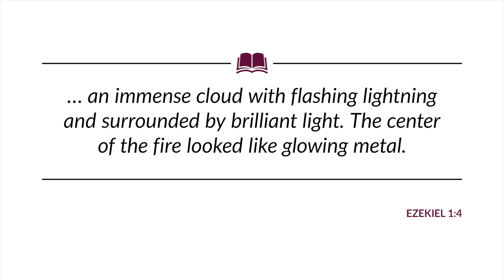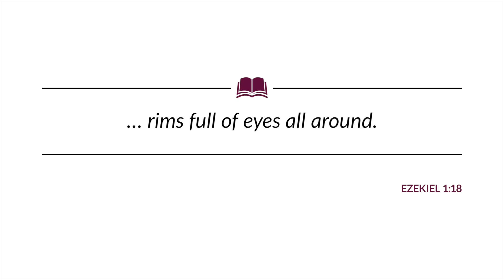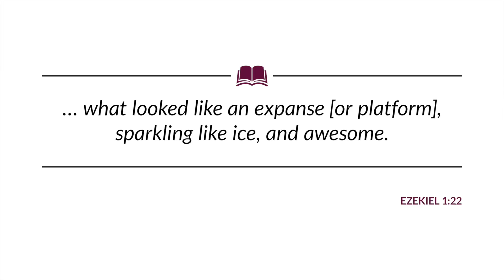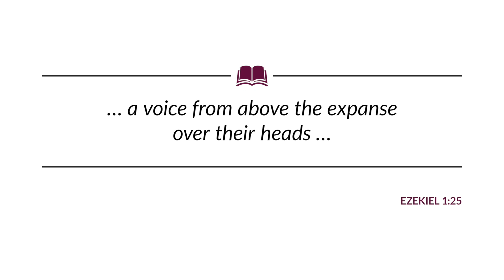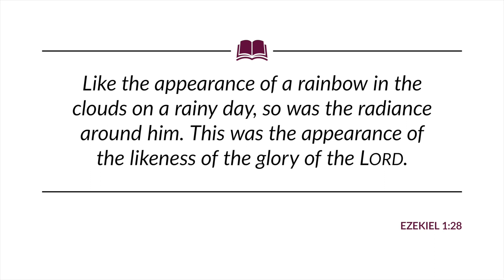Meeting God in Unexpected Places | Session Two | Assurances for Troubling Times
Ezekiel's prophetic vision continues in detail. So overwhelmed by this experience, he is grasping for words. A storm, four humanoid creatures, wheels within wheels, all supporting a brilliant expanse on which sits a glorious throne. Ezekiel falls down prostrate at having witnessed the Lord God in the most unexpected of places.